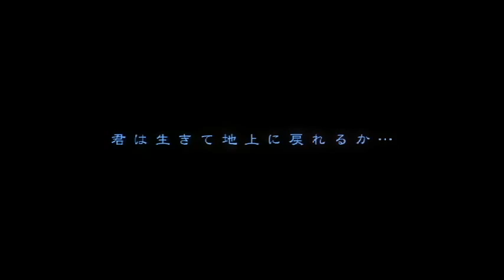Bioshock Trailer Sito Ufficiale PS3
Bioshock Trailer PS3